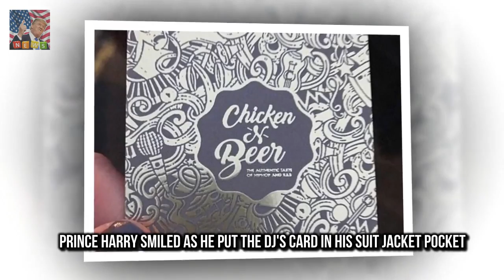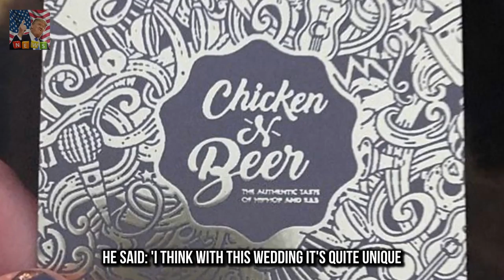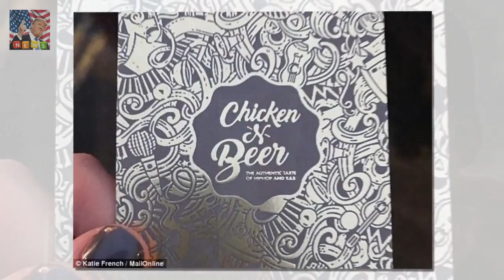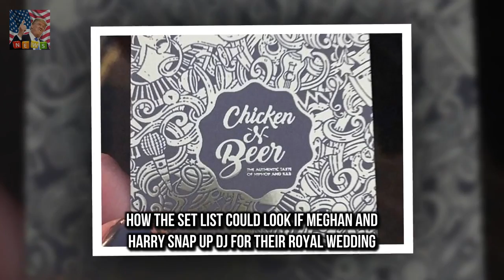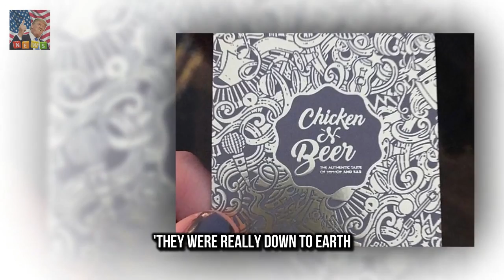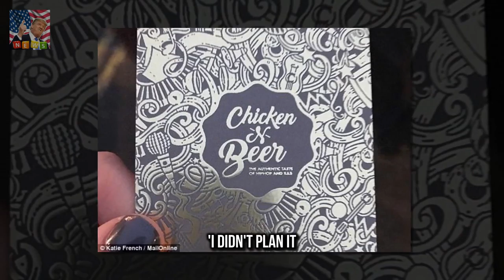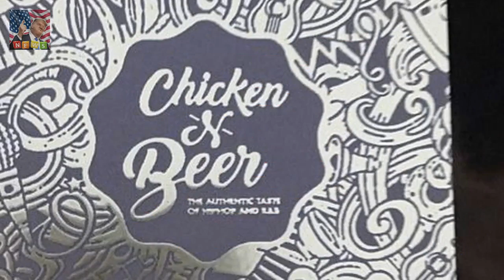Jevanni Letford briefly met the DJ who slipped Prince Harry his business card makes wedding pitch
Bryan Brown and Sam Neill to start filming on Palm Beach  Palm Beach is one of Australias most ic:
Nick Viall pours cold water on rumors hes dating Corinne Olympios  It led fans to ask if the two :